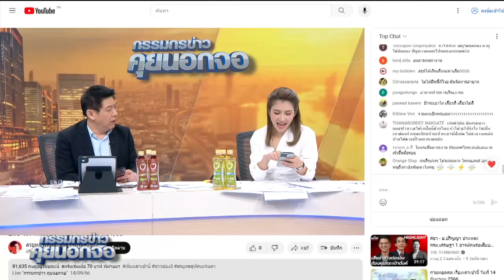เผยภาพน่ารัก หมาก คิมเบอร์ลี่ ถ่ายพรีเวดดิ้งที่อิตาลี